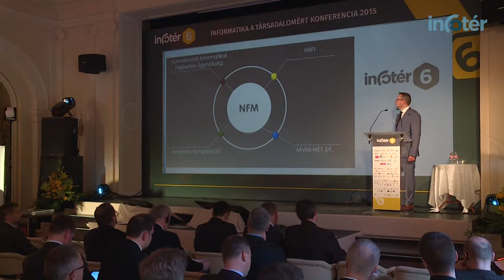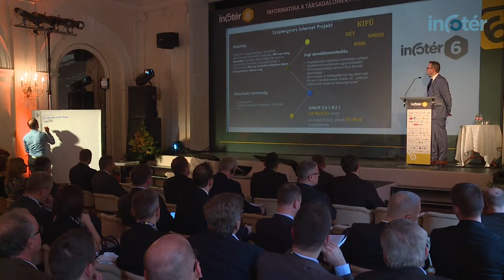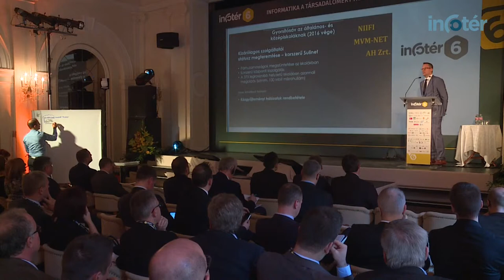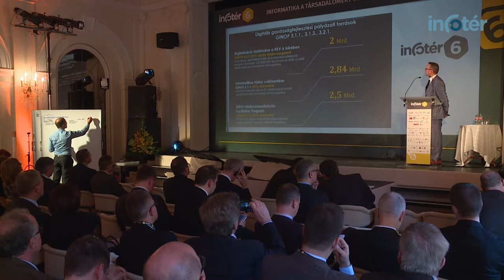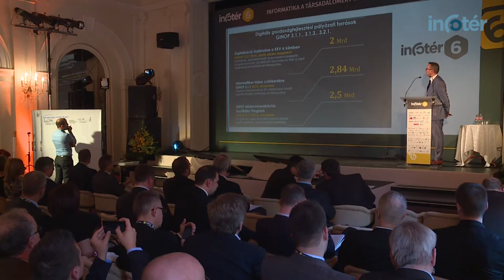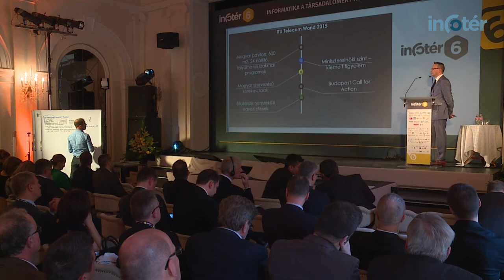Infotér Konferencia 2015 – Dr. Solymár Károly Balázs előadása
A Szupergyors Internet Programról beszélt Dr. Solymár Károly Balázs a 6. Infotér Konferencián. Az infokommunikációért felelős helyettes államtitkár elmondta, hogy heti pontossággal tartják a projekt ütemtervét. A pályázatokat augusztus közepén kiírták, most várják a pályázók jelentkezését. A cél az, hogy 2018-ra minden magyar háztartásban legyen 100 megabites internet szolgáltatás.